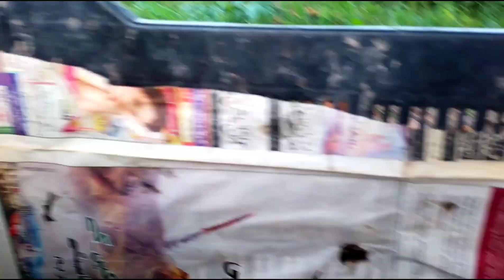Main Bahot Ziada Bimar ho Gia Hon#velledunyan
Main Bahot Ziada Bimar hon

Agr Ap Ham sy Contact krna Chahty hain to nechy👇👇diy gay links pr Clik krin😍
Admin 😎 Muhammad Ahmad Javed Hansla

About:
          Muhammad Ahmad Javed Hansla is a framers in Pakistan. He works with his family in his Agriculture farm.He express his daily routine through his vlog on you tube.He express Pakistan village culture and customs and traditions.Our
Videos is Base on comedy videos, vloging, emotional videos and exciting content which are purely made by US!